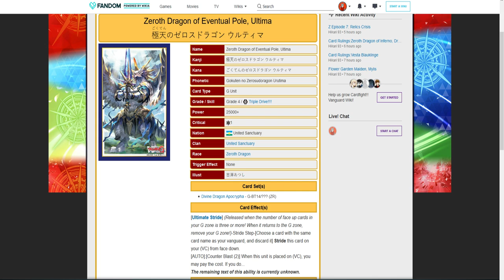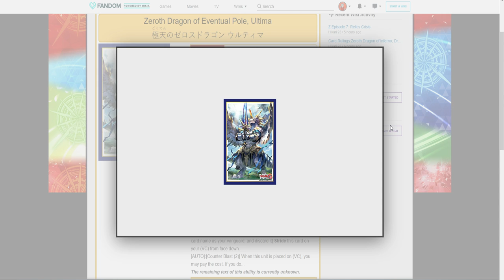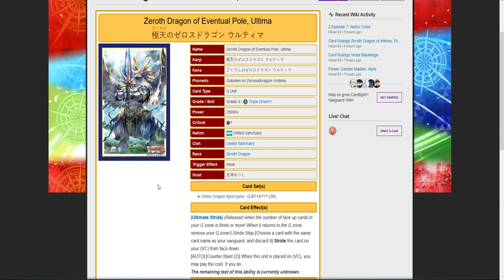Zeroth Dragon of Eventual Pole, Ultima Does What??? (Theory)